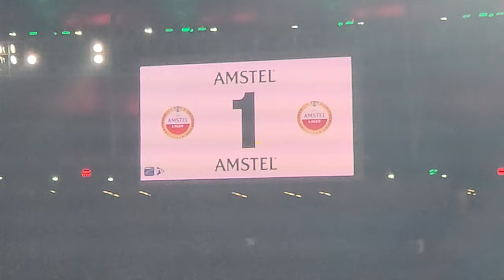CANO SALVA E FLU SEGUE VIVO NAS SEMIS | VLOG | Fluminense 2 x 2 Inter (27/09/23) Copa Libertadores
NO VÍDEO DE HOJE, VCS VÃO ACOMPANHAR O EMPATE DE 2 X 2 DO FLUMINENSE CONTRA O INTER, PELAS SEMI FINAIS DA COPA LIBERTADORES DA AMERICA 2023.

SINTA TODA A ATMOSFERA DO MARACANÃ NESSE JOGO.

No Maracanã lotado, Fluminense e Internacional protagonizaram um jogão com cara de Libertadores hoje (27) e empataram por 2 a 2 pela ida das semifinais da competição. O Flu abriu o placar, o Colorado virou, mas os donos da casa conseguiram igualar tudo.

Cano fez os dois gols do Fluminense, enquanto Hugo Mallo e Alan Patrick marcaram pelo Internacional. O clube gaúcho contou com um jogador a mais por todo o segundo tempo e chegou a ter dois gols anulados.

O decisivo confronto entre os clubes acontecerá na próxima quarta-feira (4), também às 21h30 (de Brasília), no Beira-Rio. Quem avançar, fará a grande final contra o vencedor de Palmeiras e Boca Juniors.

Como foi o jogo

Começou lá e cá. O Inter levou mais perigo no ataque aproveitando a linha alta do Flu, inicialmente. A equipe de Diniz apostava nos contragolpes, e assim abriram o placar com apenas nove minutos de jogo com Cano. Fábio e Rochet trabalharam bastante para manter o placar um pouco mais modesto na primeira etapa.

Emoção até os acréscimos da etapa inicial: teve expulsão no Flu e empate do Inter na sequência. Samuel Xavier levou o segundo cartão amarelo - resultando no vermelho - após entrada em Valencia. Depois, os visitantes igualaram o marcador em jogada feita justamente pelo lado do lateral tricolor que foi expulso. De cabeça, Mallo deixou tudo igual.

A equipe de Diniz não fechou a casinha e viu o Inter virar o jogo. Coudet seguiu orientando a equipe para pressionar e se aproveitar da vantagem numérica. Após marcar com Alan Patrick, o time não conseguiu segurar a vantagem e viu o Flu vir para cima.

Segundo tempo seguiu agitado e Flu não se abateu mesmo com um a menos. Os times disputavam bastante para ter a bola, mas estavam ainda mais dispostos a balançar a rede - e tiveram incontáveis chances. Em nova reviravolta, os mandantes conseguiram o empate e jogaram um balde de água fria no Inter.

Gols e melhores momentos

Rochet e Fábio salvam a pátria em lances parecidos. Primeiro, Keno deu bela arrancada, invadiu a área e chutou cruzado para o goleiro do Inter espalmar para fora. Em seguida, foi a vez de Valencia receber, finalizar e ser parado por boa intervenção do camisa 1 tricolor.

1x0: Cano abriu o placar para o Flu. Inter saiu jogando errado e a bola sobrou para Arias, que pegou a defesa adversária aberta. O colombiano achou John Kennedy na área, que prontamente passou para Cano; livre, o argentino finalizou na saída de Rochet.

Primeiro gol anulado do Inter. Valencia recebeu sozinho na cara do gol e driblou Fábio, ao melhor estilo Ronaldo Fenômeno, antes de estufar as redes. No entanto, o árbitro assinalou impedimento do atacante equatoriano.

1x1: Inter empatou em jogada de um lateral para o outro. Renê recebeu na esquerda e cruzou para Hugo Mallo, que desviou de cabeça para o fundo das redes. O árbitro chegou a marcar impedimento, mas o gol foi confirmado após revisão do VAR.

Colorado teve outro gol invalidado. Mercado recebeu cruzamento de Mallo e cabeceou para o gol, mas a bola resvalou no braço do zagueiro antes de entrar.

Agora sim: Inter virou o jogo com golaço. Valencia recebe a bola, após boa jogada de Maurício, e apenas ajeita para Alan Patrick, que dominou e encheu o pé no canto.

2x2: Cano fez o L de novo! Arias cobrou escanteio na cabeça de Nino, que mirou o gol e acabou achando Cano, que se antecipou e finalizou de primeira para empatar o duelo.

FICHA TÉCNICA
FLUMINENSE 2 x 2 INTERNACIONAL
Competição: Jogo de ida das semifinais da Copa Libertadores
Data e horário: 27 de setembro de 2023, às 21h30 (de Brasília)
Local: Estádio do Maracanã, no Rio de Janeiro (RJ)
Público: 67.515
Árbitro: Darío Herrera (ARG)
Assistentes: Juan Belatti (ARG) e Diego Bonfá (ARG)
VAR: Mauro Vigliano (ARG)
Cartões amarelos: Alexsander (Flu); Johnny e Lucca (Inter)
Cartões vermelhos: Samuel Xavier (Flu)
Gols: Cano (aos 9' do primeiro tempo e aos 32' do 2º tempo), Hugo Mallo (aos 49 minutos do 1º tempo) e Alan Patrick (aos 18 minutos do 2º tempo).

Fluminense: Fábio; Samuel Xavier, Nino, Felipe Melo (Marlon) e Marcelo; André, Ganso (Alexsander) e Arias; John Kennedy (Guga), Keno (Lima) e Cano. Técnico: Fernando Diniz.

Internacional: Rochet; Hugo Mallo, Vitão (Igor Gomes), G. Mercado e Renê; Johnny (Rômulo), Aránguiz (Bruno Henrique), Mauricio (Dalbert) e Alan Patrick (Lucca); Wanderson e Enner Valencia. Técnico: Eduardo Coudet.